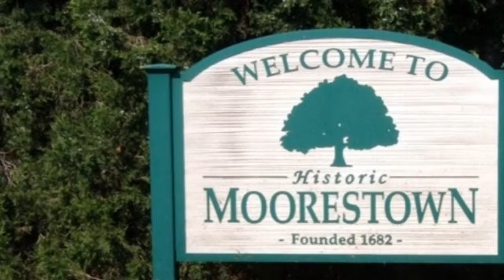Former Moorestown NJ resident developing drug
Research scientist Dr. Robert Linhardt, who was raised in Moorestown, N.J., is developing a synthetic form of the blood-clotting drug, heparin.